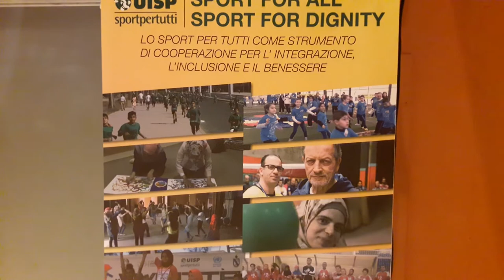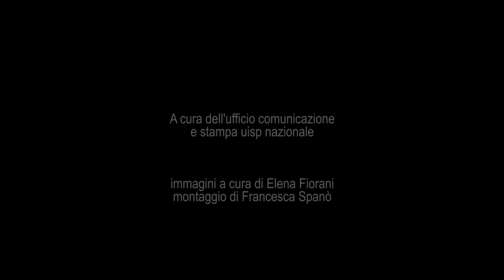Sport for all, sport for dignity. Lo sport come strumento di cooperazione